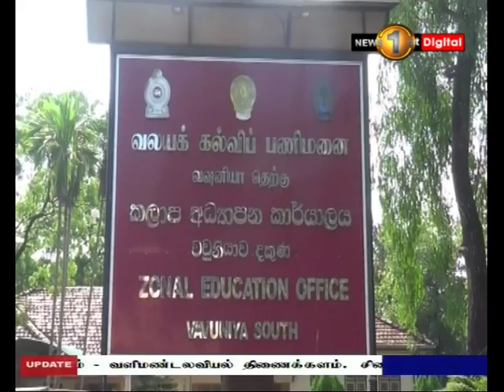News 1st மூன்றுமுறிப்பு அரசினர் தமிழ் கலவன் பாடசாலைக்கு அதிபரை நியமிக்கக்கோரி ஆர்ப்பாட்டம்